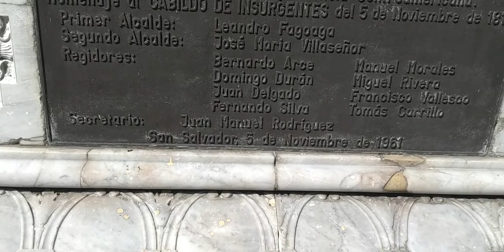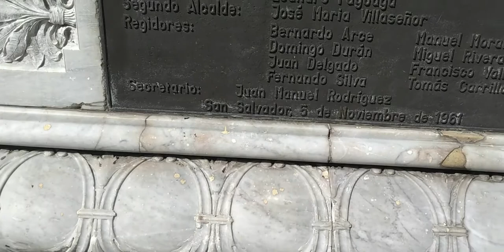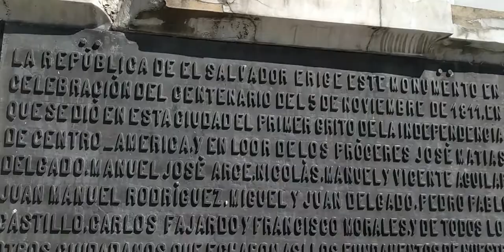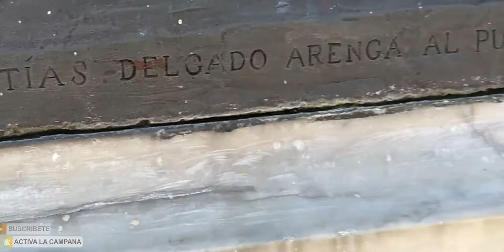VISITE el parque LIBERTAD o parque CAÑAS SAN SALVADOR EL SALVADOR